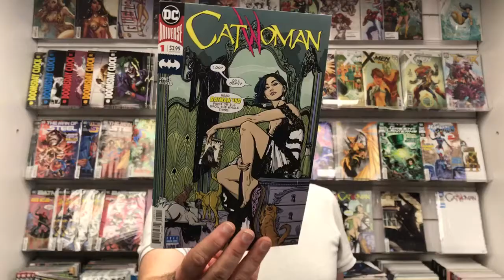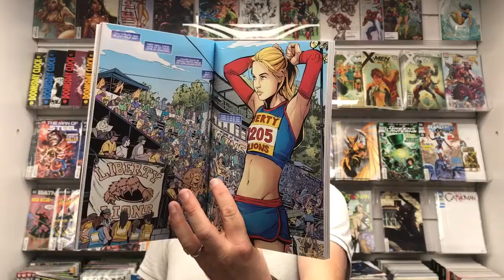Catwoman #1 de Joëlle Jones est dispo!